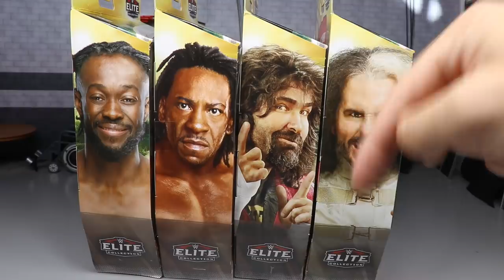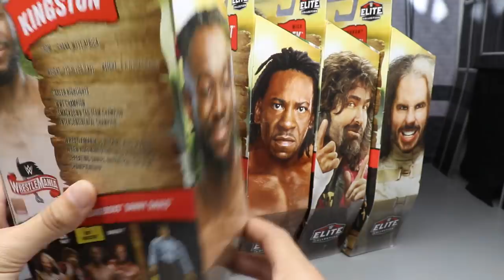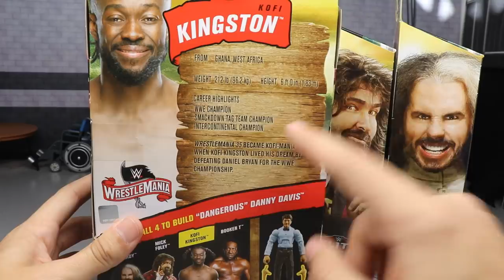WRESTLEMANIA 36 ELITE FIGURE SET REVIEW! BAF REFEREE!